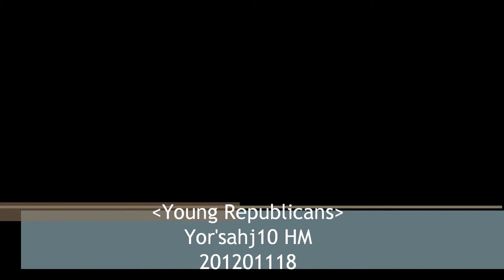Young Republicans - Yor'sahj 10 HM - R Druid POV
Young Republicans of Blackrock.  2nd downing of Yor'sahj the Unsleeping 10 Hard Mode, 20120118.  Resto druid POV.